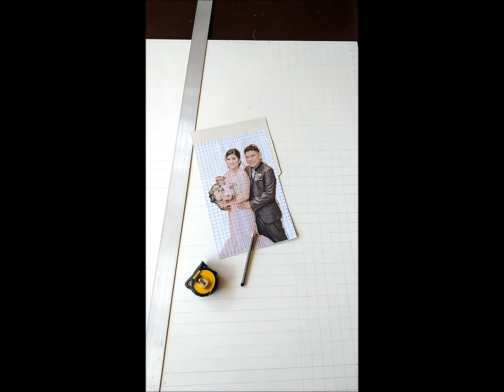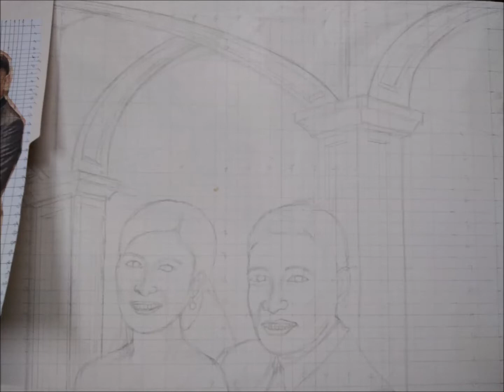wedding portrait ( oil painting tutorial )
How are you and Good day  my friends around the Globe, In this video I want to share with you, my way on How to do oil painting wedding portrait with Imagination and Composition Background...

Thanks Always and God  bless!

Charles G. Redillas
Artist and Designer